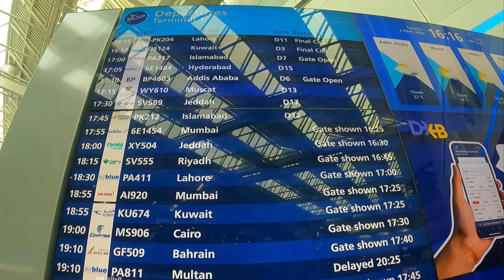My first flight impression and review with PIA from UAE 🇦🇪 Dubai to Islamabad Pakistan after 1 year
In this video i will show the PIA flights details.
I am travelling from UAE 🇦🇪 Dubai to Islamabad Pakistan.
This is my first flight in PIA.
I will tell you my honest review about PIA.
I visited ten countries and i have shared my all experiences in my videos so you can watch my video and please share my videos with family and friends and also don’t forget to subscribe tomy YouTube channel .